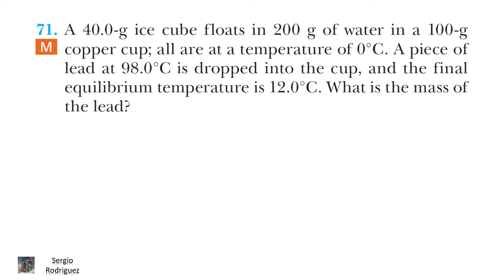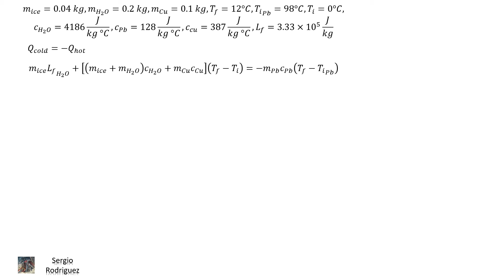Explicación Problema 20.71 del libro Serway de Física 9na edición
Se explica el problema 20.71 que trata sobre transferencia de calor.